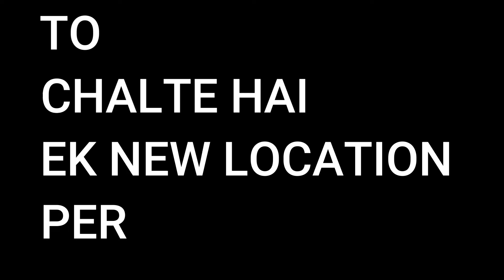तांत्रिक साधना स्थान कामाख्या श्मशान2024|Bhoothnath Temple Guwahati|Bhootnath Muktidham|AKSukhraliya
Kamrup kamakhya devi mandir
Ambubachi mela kamakhya
kamrup kamakhya tantrik
kamakhya shamshan tantrik
shamshan sadhna
bhootnath muktidham
boothnath shamshan
Bhooth Nath Samshan Kamakhya,
Kamakhya Bhoothnath Samshan,
Kamakhya Darshan,
Kamakhya Bhoothnath Mukti Dham,
Bhoothnath Mukti Dham Kamakhya,
भूतनाथ शमशान कामाख्या ,
कामाख्या भूतनाथ शमशान,
AKSukhraliyaVlogs#aksukhraliyavlogs#Dailyvlogs#Bhootnathvlog#Kamakhya Bhoothnath2024